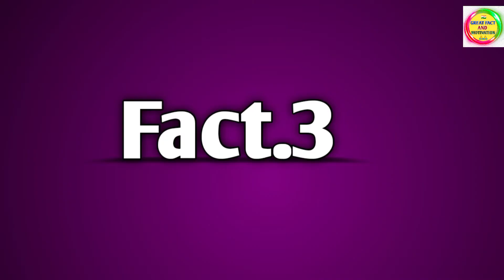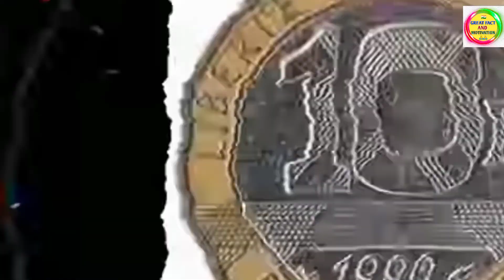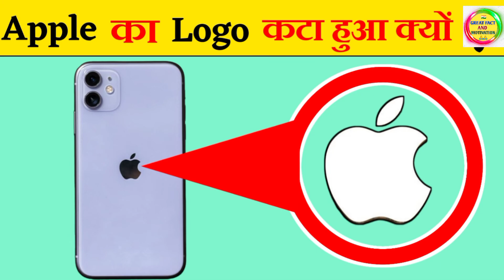एप्पल का लोगो कटा हुआ क्यों होता है? why is the Apple logo cropped?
एप्पल का लोगो कटा हुआ क्यों होता है
why is the Apple logo cropped.

About: Why is the Apple logo cut off and why is this hole on the top of the plastic chair and there are some other amazing facts that you will know in the video, then definitely watch the video till the end.

1-Fact about Apple logo mystery.
2-why are golden layer present in 10₹
3-Why are hole in plastic chair
4- Fact about $ sign in hindi
5- fact about will gates marriage
6- why actor iron man banned in japan
7- Indias most unique railway station
8- trend of scorpion of maxico
9- Fact about dog
10- Most expensive icecream